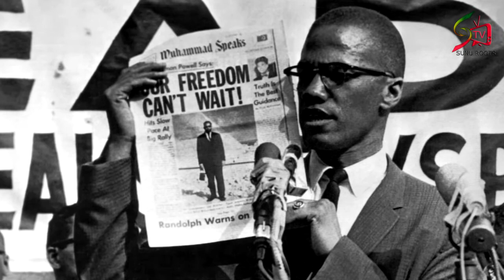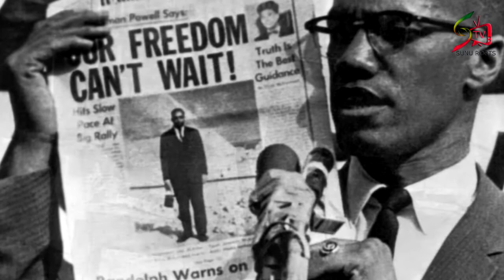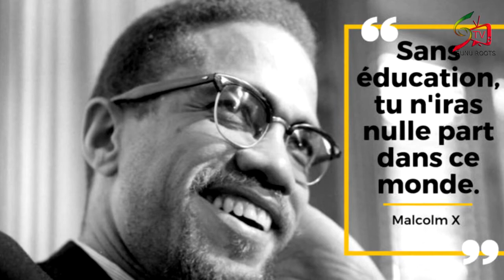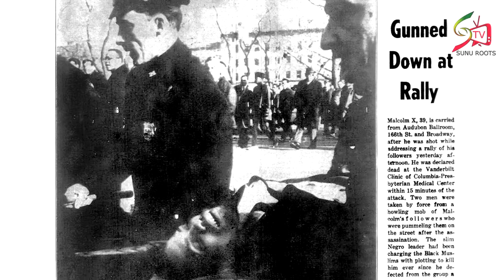11 FAITS Sur MALCOLM X: Sa Vie et Son Combat 💪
Aimez,likez et partager pour nous soutenir 💪

Malcolm Little, connu sous le nom de Malcolm X, également connu sous le nom d'El-Hajj Malek El-Shabazz (en arabe : الحاج مالك الشباز), né le 19 mai 1925 à Omaha (Nebraska) et mort assassiné le 21 février 1965 à Harlem (État de New York), est un militant politique et défenseur des droits de l'homme afro-américain.

Après avoir été une voix majeure du nationalisme afro-américain et de Nation of Islam, il quitte ce dernier en 1964 pour rejoindre l'Islam sunnite et embrasser des vues plus universalistes, et devenir une figure de proue du mouvement des droits civiques aux États-Unis.

Dans les derniers mois de sa vie, il appelle à une unité des divers mouvements des droits civiques et se rapproche d'autres leaders afro-américains comme le pasteur baptiste Martin Luther King, John Lewis président du Student Nonviolent Coordinating Committee (SNCC) ou encore Fannie Lou Hamer, icône charismatique du Mississippi Freedom Democratic Party. En janvier 1965, lors d'une réunion du Congress of Racial Equality, il appelle à soutenir tout mouvement œuvrant pour les droits civiques.

Malcolm X est l'une des quatre grandes icônes des mouvements afro-américains pour abolir les discriminations raciales aux États-Unis avec Rosa Parks, Daisy Bates et Martin Luther King pour la période qui va de 1954 à 1965. Au contraire des trois autres, il suscite la polémique, certains l'aiment, l'adulent et en font un héros exemplaire de la cause des Afro-Américains, tandis que d'autres le haïssent en font un traître qui a mérité son assassinat du 21 février 1965.

Dans certains États depuis 1979, le Malcolm X Day est un jour férié aux États-Unis.